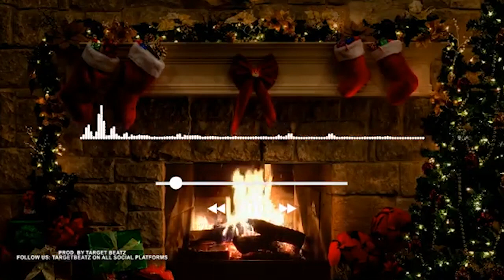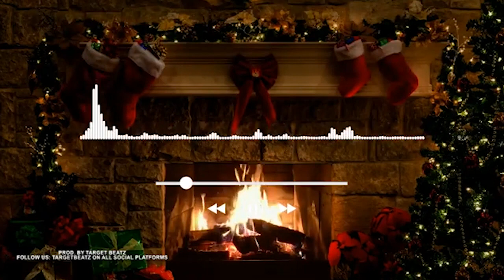The best Christmas Carols